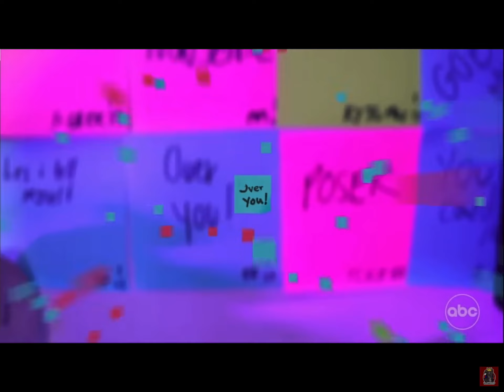Kayko Top 20 American Idol 2024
Go Kayko!